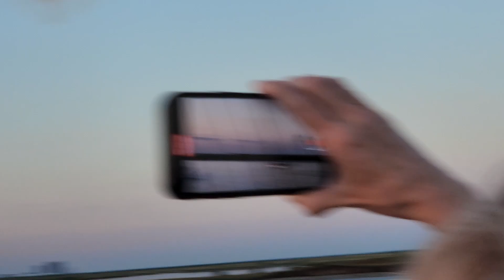Starship IFT-5 Booster Return.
Taken from a cruise boat off the south end of South Padre Island.